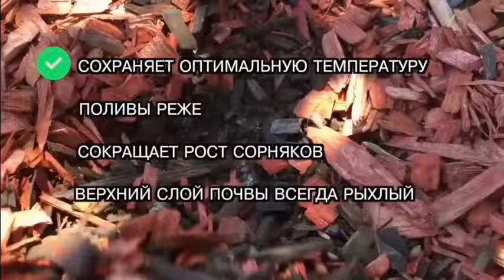Водосберегающая технология и не только. Мульчирование